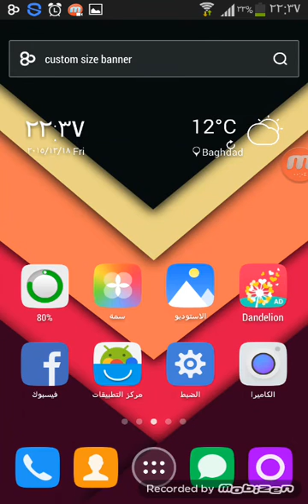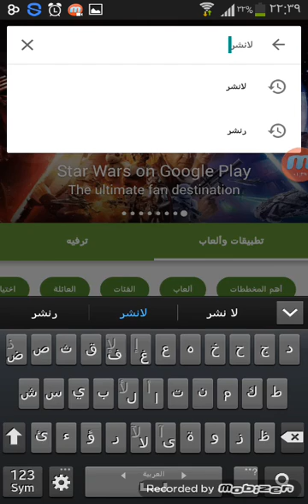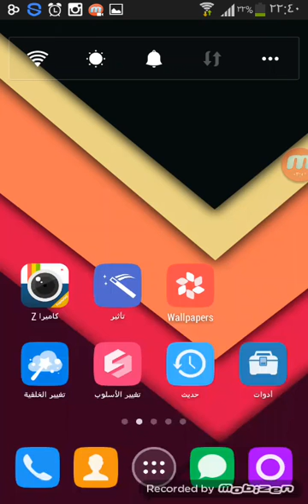تحميل برنامج ﻻنشر +رابط التحميل